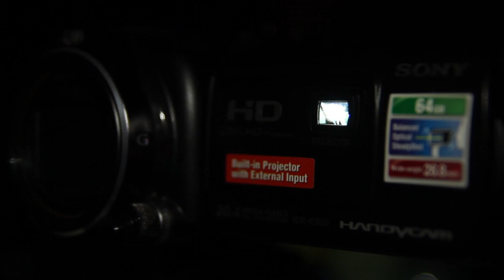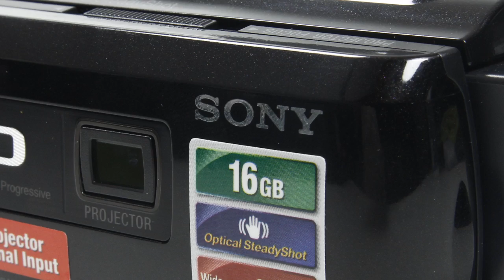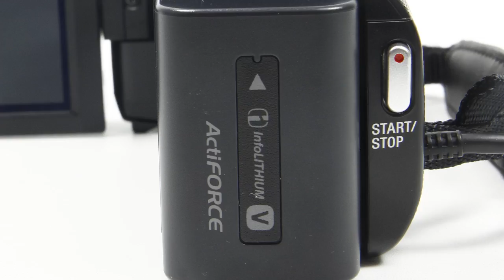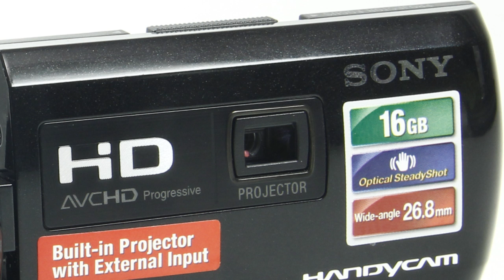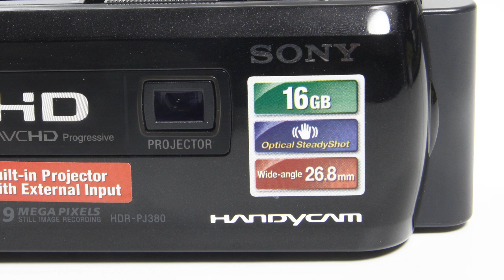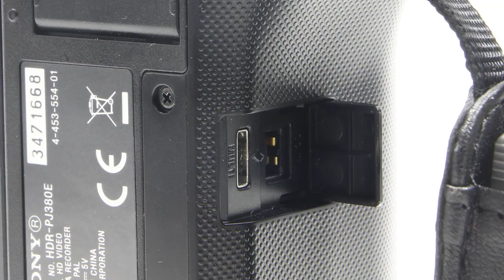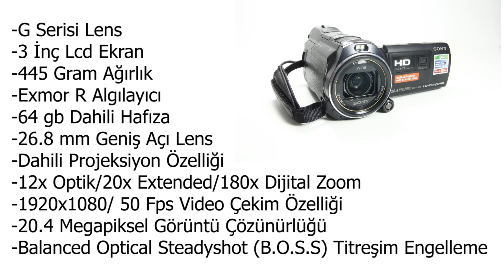Sony PJ 660 ve PJ 380 Video Kamera İncelemesi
Sony PJ serisi kameralar, kendi içlerinde projeksiyon cihazına sahip. Bu sayede çektiğiniz her şeyi yansıtabiliyorsunuz. İncelediğimiz kameralardan PJ 660 ise Sony'nin sıra dışı titreşim engelleme sistemine sahip. Biz de bu kamerayı uçurup test ediyoruz.